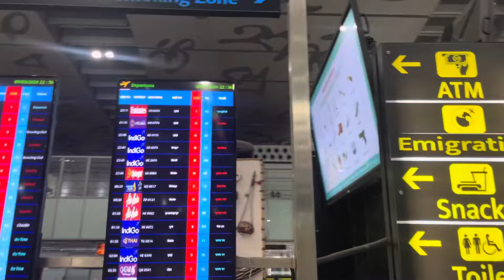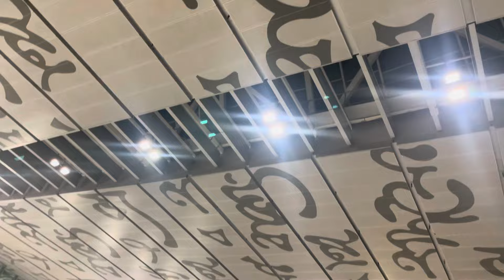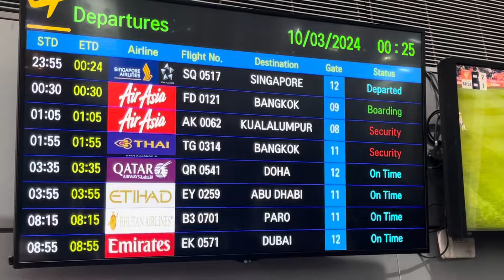KOLKATA AIRPORT TO KUALA LUMPUR AIRPORT | NETAJI SUBASH CHANDRA BOSE INTERNATIONAL AIRPORT#rupavlogs